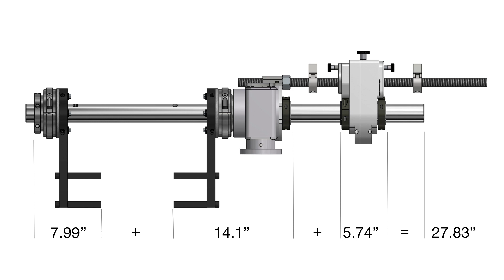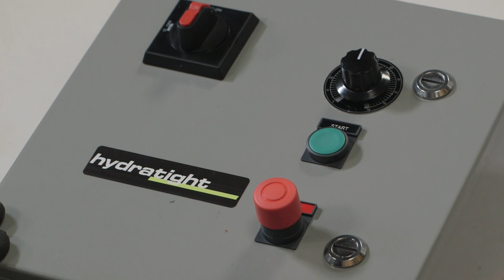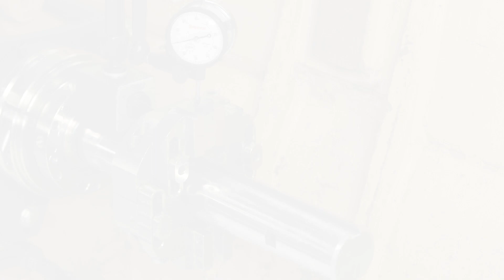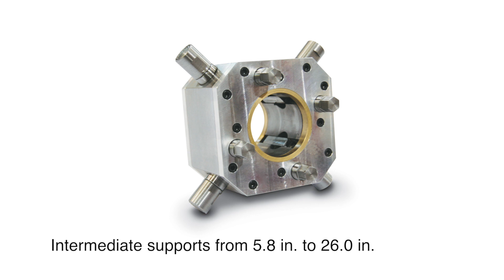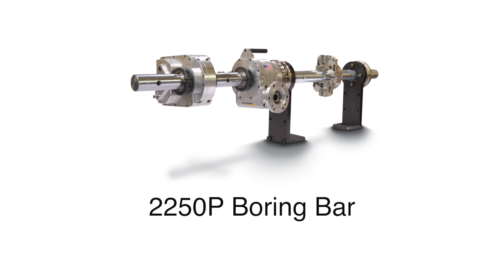Hydratight 2250P Boring Bar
Introducing the 2250P Boring Bar, offering power and precision for safe, reliable and accurate on-site boring.